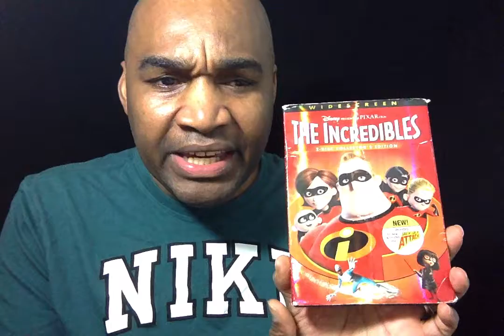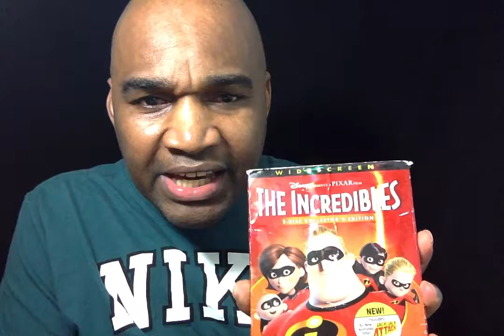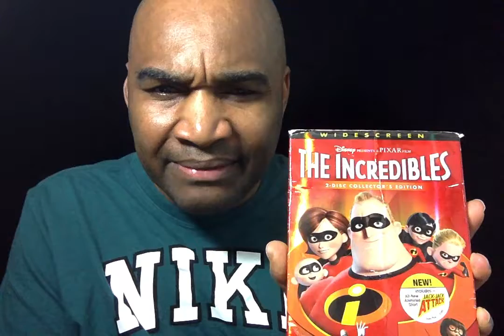The Art of Deceptions from Disney Productions